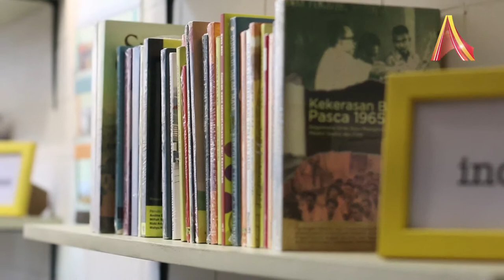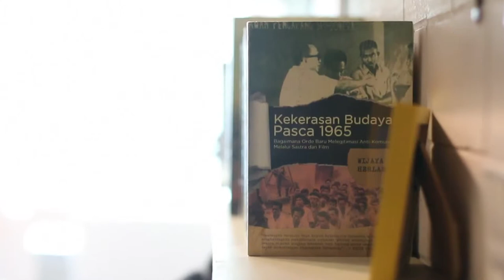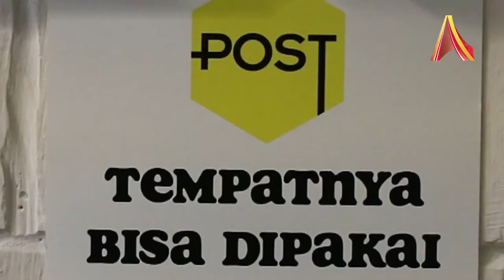POST: Ruang Kreatif di Pasar Santa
Pasar Santa yang berlokasi di Kebayoran Baru kini sudah menjadi tempat yang ramai sebagai tempat "nongkrong" atau hangout bagi warga Jakarta khususnya anak-anak muda. Anda bisa berwisata kuliner di Pasar yang berlokasi di jalan Cipaku ini karena di Pasar Santa banyak menyajikan berbagai inovasi masakan modern selain yang tradisional.

Di antara banyaknya kios-kios pedagang ini, ternyata ada sebuah kios yang dijadikan sebagai ruang kreatif yang bernama POST-Pasar Santa. POST-Pasar Santa dijadikan tempat bagi para komunitas kreatif untuk lebih mendekatkan diri dengan publik.